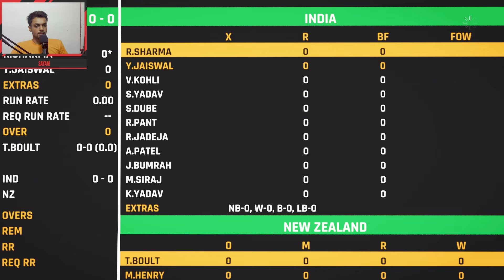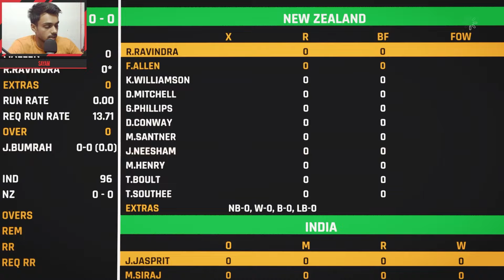IND VS NZ 1ST T20 MATCH TODAY | INDIA VS NEW ZEALAND |🔴Hindi | Cricket live today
𝐷𝑒𝑡𝑎𝑖𝑙𝑠.